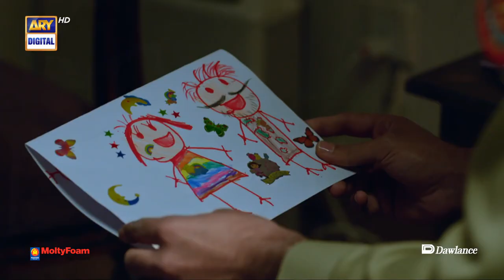Shehreyar Munawar & Sonia Mishal | Couple BEST Moment | SinfeAahan Last Episode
Sinf e Aahan Last Episode - 7th May 2022 - ARY Digital Drama

Sinf-e-Aahan is a story of seven girls belonging to different backgrounds, challenging themselves to become "Women Of  Steel"

Cast:
Sajal Aly,
Ramsha Khan,
Kubra Khan,
Yumna Zaidi,
Syra Yousuf,
Dananeer Mobeen,
Yehali Tashiya Kalidasa,
Sheheryar Munawar,
Usman Mukhtar,
Ali Rehman,
Asad Siddiqui,
Asim Azhar,
saba Hameed,
Usman Peerzada,
Zahir Lehri,
junaid jamshed khan naizi and others.

Watch Sinf-e-Aahan Every Saturday at 8:00 pm Only on ARY Digital

Digitally Presented by Happilac, Sensodyne, Master Molty Foam, Dawlance.